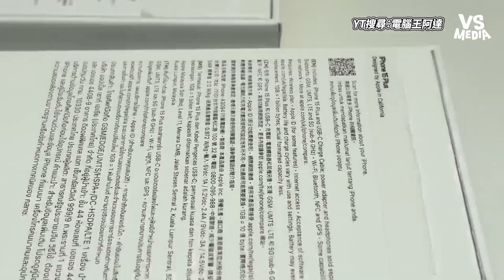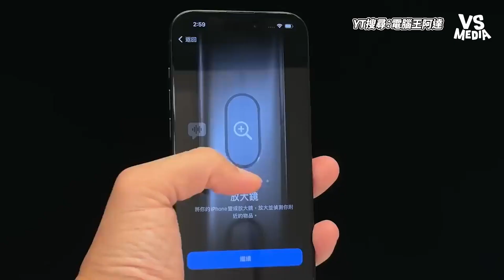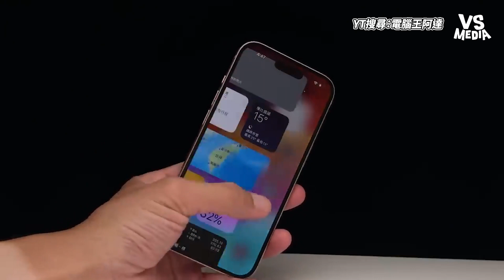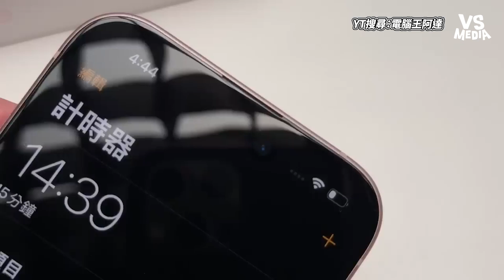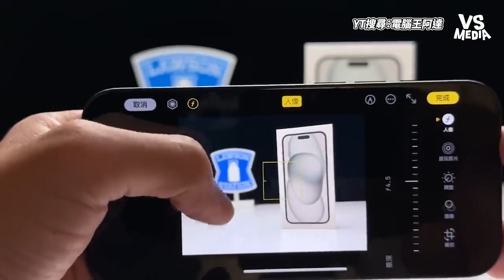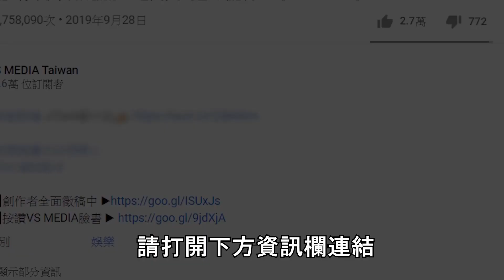iPhone 15 全系列搶先開箱！鈦合金框超美！裸機愛好者狂喜｜VS MEDIAｘ@kocpc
iPhone 15